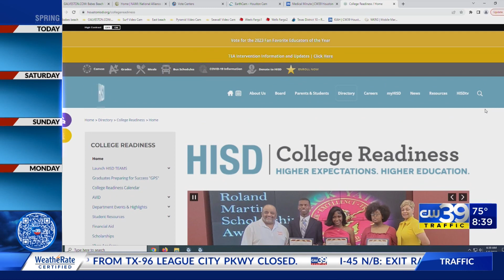Local senior receives two of the nation's biggest scholarships - Medical Minute, Idolina Peralez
Francisco Chavez, a student at Charles H. Milby High School, has been selected as a 2023 Cooke College Scholar by the Jack Kent Cooke Foundation. He was chosen from a pool of more than 5,600 applicants throughout all 50 states.